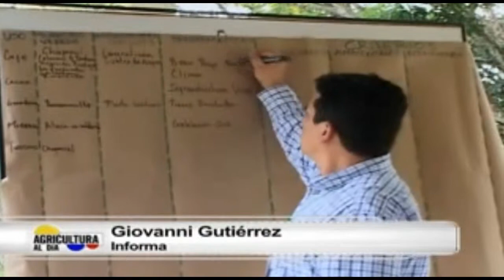UPRA-Convenio Universidad Nacional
La Unidad de Planificación Rural Agropecuaria, UPRA, y el Instituto de Estudios Urbanos, de la Universidad Nacional de Colombia, firmaron un convenio que permitirá avanzar en la caracterización del funcionamiento del mercado de tierras rurales productivas en el país